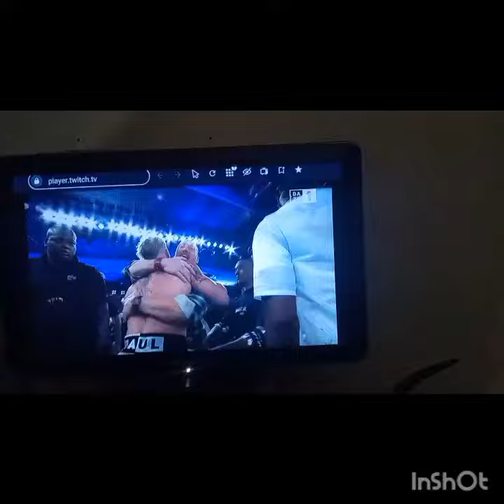Jake won. ( vlogmas day 15)